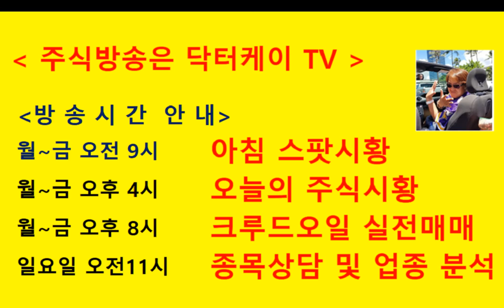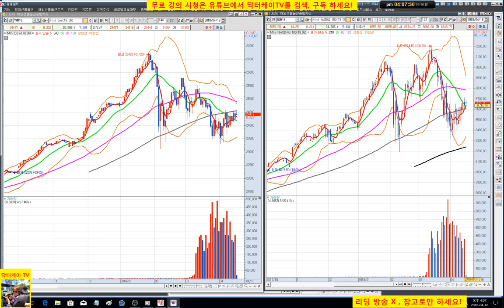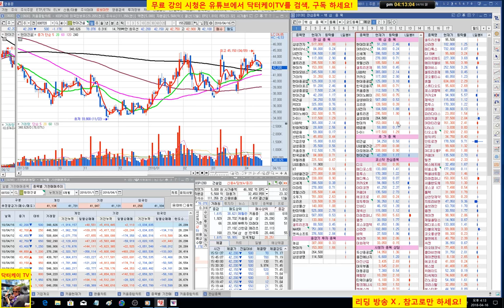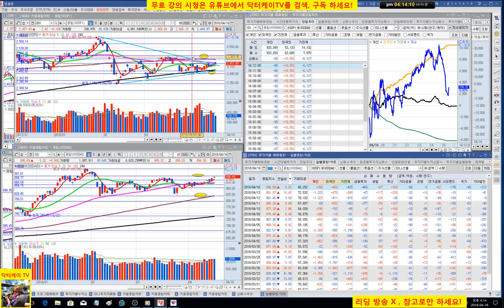= 닥터케이 TV =오늘의 주식시황/180416/코스피 코스닥 상승,내수주 강세/주식으로 1억만들기/주식 시황 예측 및 업종분석 퍼팩트/직장인과 주식초보를 위한 주식방송